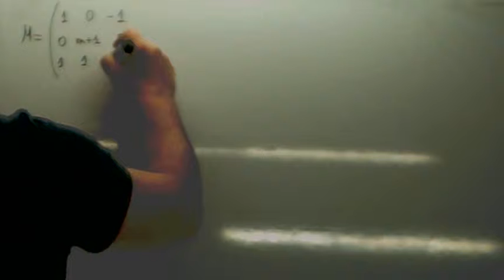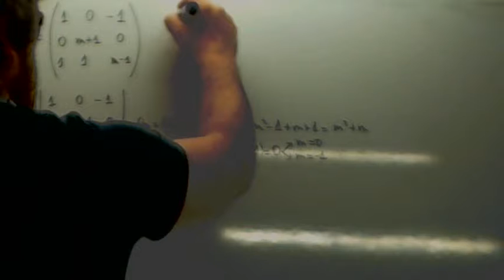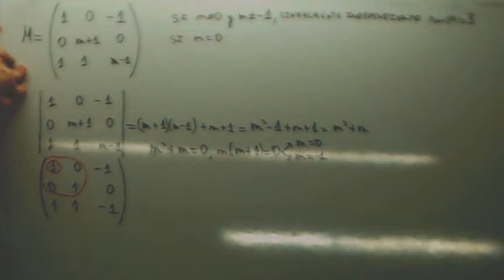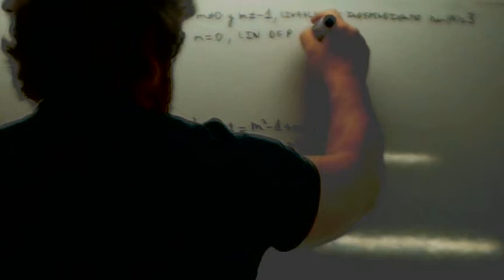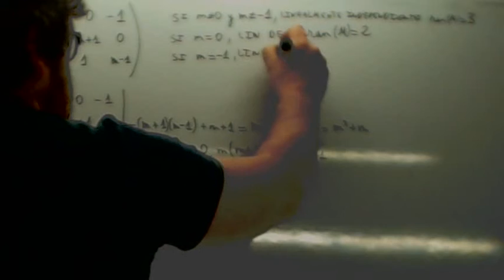Rango de una matriz Parametro Usero